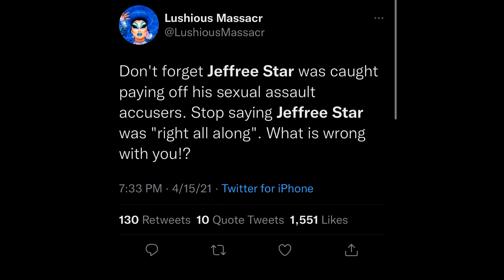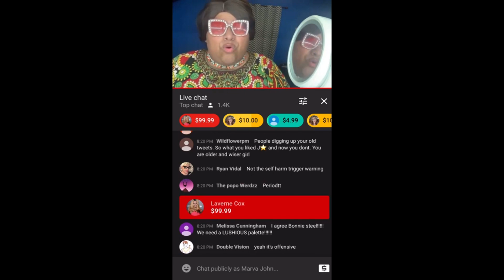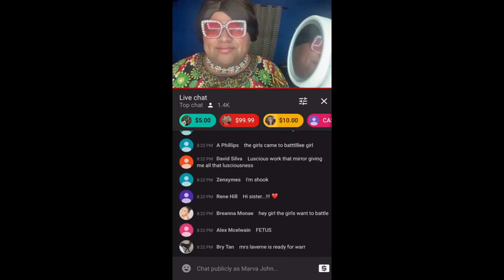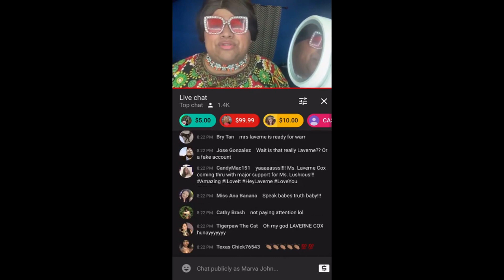LUSHIOUS MASSACR Hypocrite JEFFREE STAR DRAMA!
THIS VIDEO IS NOT MEANT TO BE MEAN OR HARMFUL TO OTHERS/ IT IS MEARLY OPINION AND OPINION ONLY. THE INFORMATION ON THIS VIDEO IS NOT MEANT TO BE TAKEN SERIOUSLY UNLESS OTHERWISE EXPLAINED SO. NO ELEPHANTS WERE HARMED IN THE MAKING OF THIS VIDEO.